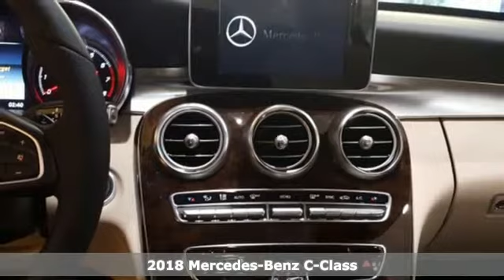New 2018 Mercedes-Benz C-Class Lynnwood WA Seattle, WA #28347 - SOLD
Year: 2018
Make: Mercedes-Benz
Model: C-Class
Trim: C 300 4MATIC
Engine: 4 Cyl. 2.0 L
Transmission: Automatic
Color: designo Cardinal Red Metallic
Interior: Silk Beige/Black
Stock #: 28347
VIN: 55SWF4KB4JU252365
SMARTPHONE INTEGRATION PACKAGE -inc: Android Auto Apple CarPlay Smartphone Integration, BURL WALNUT WOOD TRIM, PANORAMA SUNROOF, CRYSTAL GREY/BLACK LEATHER UPHOLSTERY, LED HEADLAMPS, SD-CARD NAVIGATION PRE-WIRING, BURMESTER PREMIUM SOUND SYSTEM, COMFORT SUSPENSION, HEATED FRONT SEATS, WHEELS: 18 TWIN 5-SPOKE -inc: Tires: P225/45R18 Fr & P245/40R18 Rr

Address:
17800 Highway 99